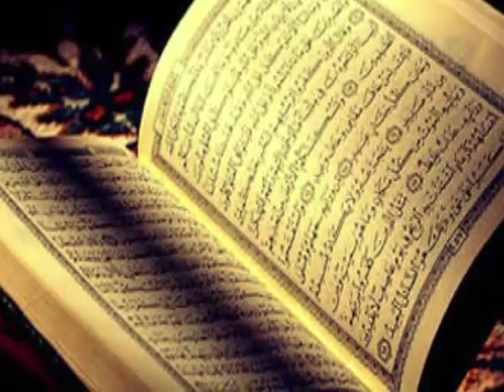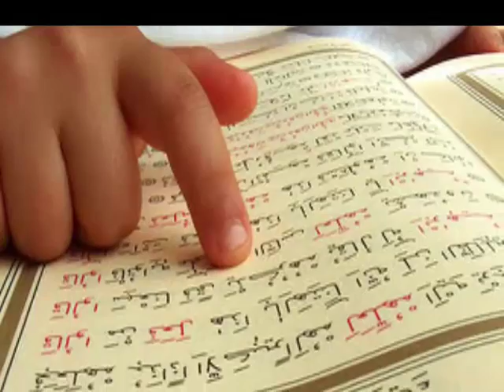Membaca Alqur an Mengunakan Lagam Menua KONTROVERSI Panjang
Membaca Alqur an Mengunakan Lagam Menua KONTROVERSI Panjang Selamat Datang di Channel "video lucu gokil banget terbaru" yang merupakan kumpulan dari video lucu banget serta video lucu ngakak dan juga video lucu terbaru ada juga video lucu gokil yang meliputi tentang kejadian aneh di sekitar kita untuk lebih lengkap silahkan kunjungi sslzz